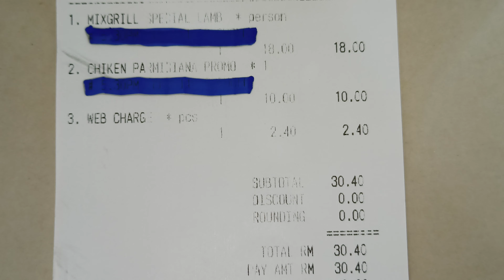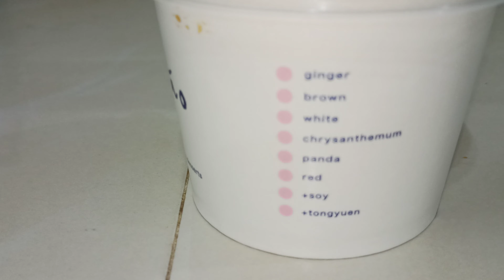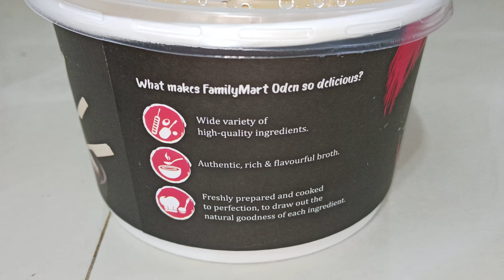Soru Restaurant - Mix Grill & Chicken Parmesan